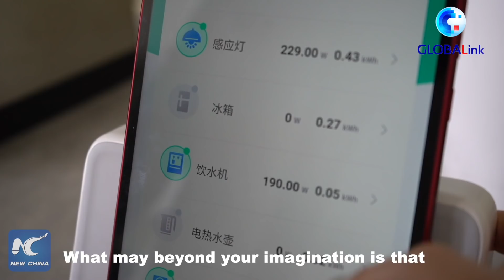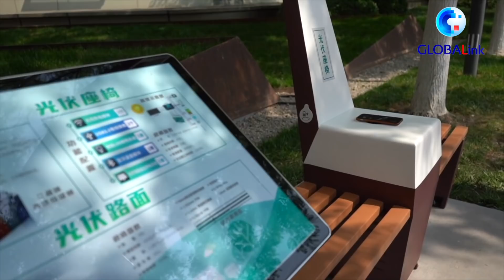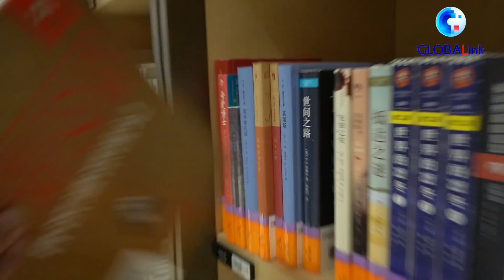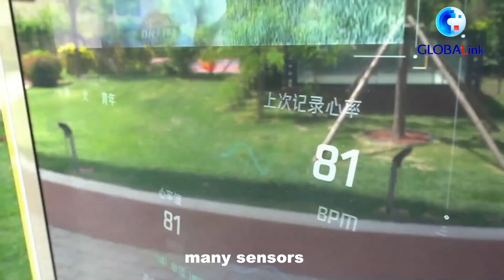GLOBALink | A glimpse into the smart life of the future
Self-sufficient off-grid house, 5G bicycle, robot librarian... Get ready for the future of living with six Xinhua correspondents in the Chinese port city of Tianjin.